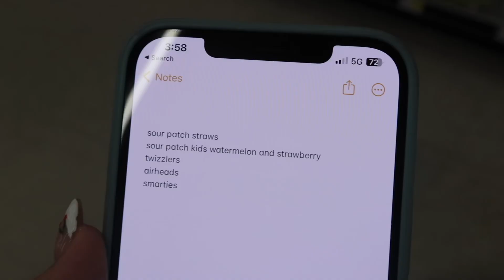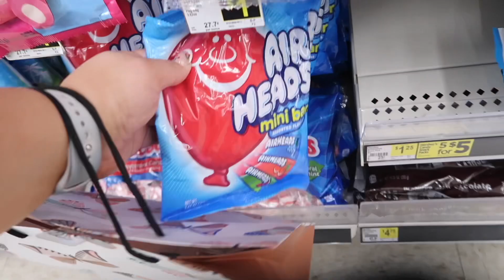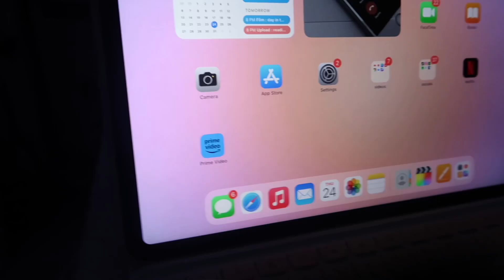Vlog : getting things ready for my long distance bff to visit!! (Shopping, haul + chatting)